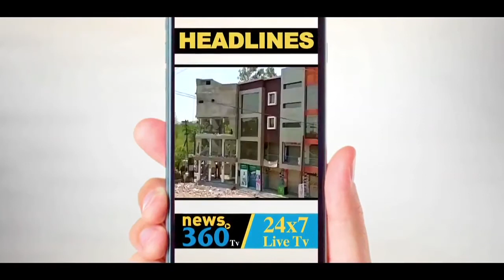दिल्ली: कोरोना से इंस्पेक्टर की मौत, प्लाज्मा थेरेपी, अमेरिकी दवा-इंजेक्शन भी बेअसर - News 360 Tv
दिल्ली पुलिस के स्पेशल सेल में तैनात इंस्पेक्टर संजीव कुमार यादव की मंगलवार देर रात मौत हो गई. संजीव यादव पिछले 14 दिनों से कोरोना से जंग लड़ रहे थे. उन्हें बहादुरी के लिए पुलिस मेडल भी मिला था अब तक 1400 से ज्यादा पुलिसकर्मी  COVID-19 पॉज़िटिव निकल चुके हैं.
Delhi Police inspector and gallantry award winner Sanjeev Kumar Yadav dies of Covid-19